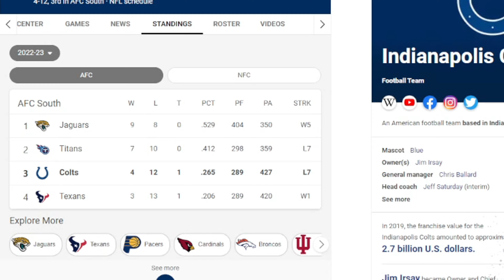PUNISHING WARZONE 2 LOBBIES WITH FRIENDS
In this video I link up with my brother and best bud James to cultivate a Warzone Victory. If you couldn't tell, I've made a few upgrades to the set up! I hope you guys are enjoying the content!